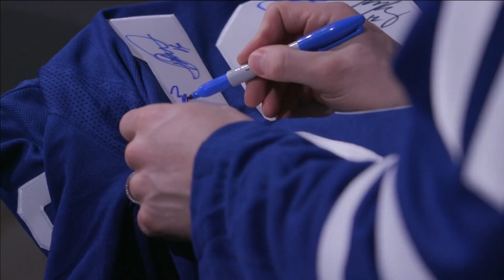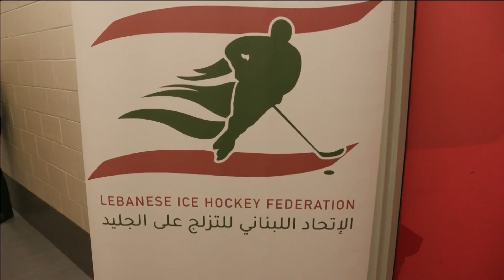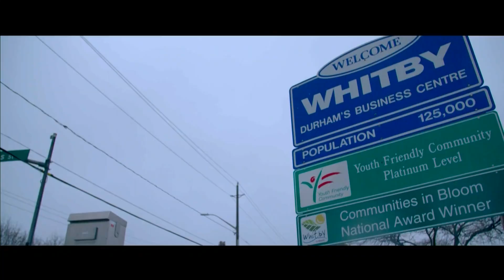Highlights from the Rogers Hometown Hockey Stop In Whitby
Highlights from the Rogers Hometown Hockey stop in Whitby. Including stories about the Whitby Dunlops, Wayne and Keith Primeau, the Whitby Wolves hosting the Lebanese national women's team and much more about the hockey ties to Whitby, ON.
Alongside the sights and sounds of the event are interviews with Ron MacLean, Tara Slone, Zach Hyman (Toronto Maple Leafs) and Josh Brown (Florida Panthers)

Camera: Alex Frazao
Producer: Jon Green
Footage courtesy of: Sportsnet and Rogers Hometown Hockey